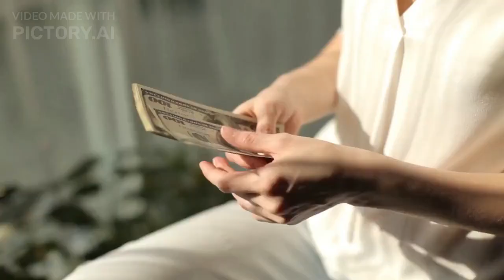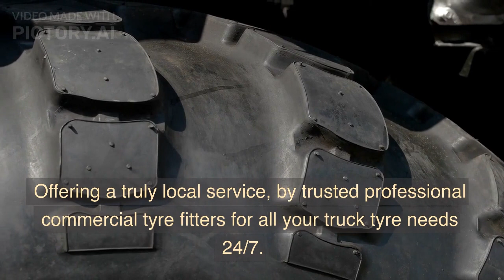LORRY TYRE FITTERS MOBILE VAN TYRE REPAIR TRUCK TYRES 0800 7880750 TRUCK TYRE SERVICES NEWCASTLE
NEWCASTLE TRUCK TYRE SERVICE

24 Hour Emergency call-out service 7 days a week 1-hour Commercial Tyre Fitting Road-Side,

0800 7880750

INDUSTRY-RELATED KEYWORDS INCLUDE

24 hour commercial tyre fitter
24 hour commercial tyre fitters
24 hour commercial tyre fitting
24 hour commercial tyre repairs
24 hour truck tyre repairs
commercial tyre changer near me
emergency commercial tyre replacement
emergency truck tyre fitters
emergency truck tyre repairs
fit commercial tyre
fit commercial tyres
fit hgv tyre
fit hgv tyres
fit lorry tyre
fit lorry tyres
fit truck tires
fit truck tyre
fit truck tyres
fit van tyre
fit van tyres
fix commercial tyre
fix commercial tyres
fix hgv tyre
fix hgv tyres
fix lorry tyre
fix truck tyre
fix van tyre
hgv tyre changer
hgv tyre fitting
hgv tyre repair
hgv tyre replacement
lorry tyre changers
lorry tyre fitters
lorry tyre repair
lorry tyre replacement
repair commercial tyres
repair hgv tyres
repair lorry tyres
repair truck tyres
repair truck tyres
repair van tyres
replace commercial tyres
replace lorry tyre
replace lorry tyres
replace van tyre
replace van tyres
truck tyre changer
truck tyre fitter
truck tyre fitters
truck tyre fitting
truck tyre repair
truck tyre repair near me
truck tyre repairs
truck tyre repairs near me
truck tyre replacement

ROADSIDE TYRES LTD –24 Hour Mobile HGV Tyre Fitting - Providing uk a 1 Hour Emergency Call-Out Service Night & Day
With over 20 years genuine experience in we are on standby for any size tyre, anytime, anywhere in the UK.
Offering a truly local service, by trusted professional commercial tyre fitters for all your truck tyre needs 24/7.

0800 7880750